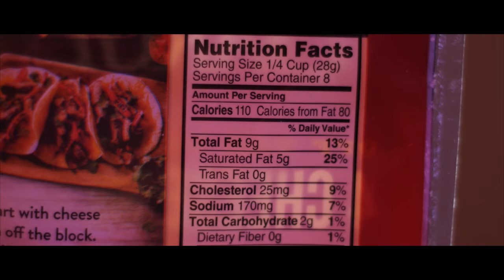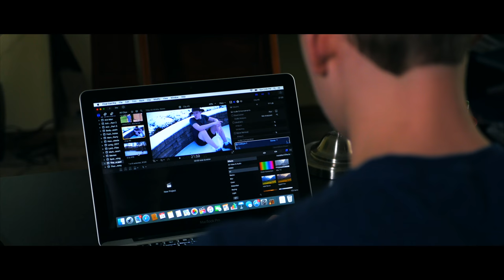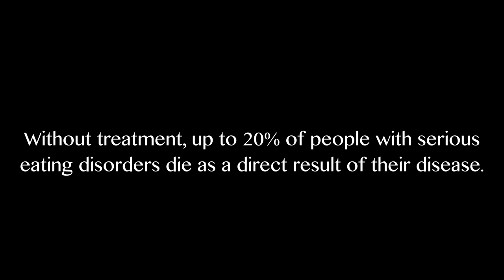"Distortion" |Anorexia Eating Disorder Short Film| -Directed by Luke Wiley (Award Winning)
Anorexia is a deadly disease, for both women and men.

I do not claim responsibility for the music used in this project